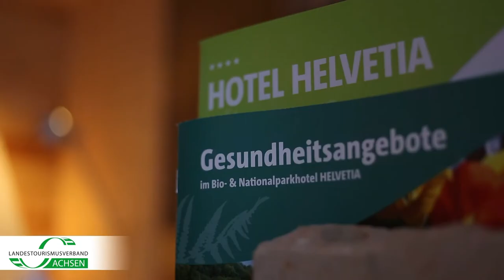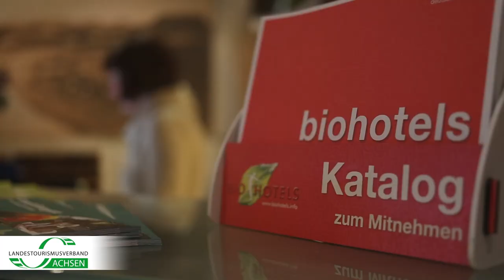Bio-Hotel Helvetia in Schmilka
Produzierter Beitrag für den Landestourismusverband Sachsen zum Thema Servicequalität Deutschland in Sachsen

Werbung, Imagebeitrag